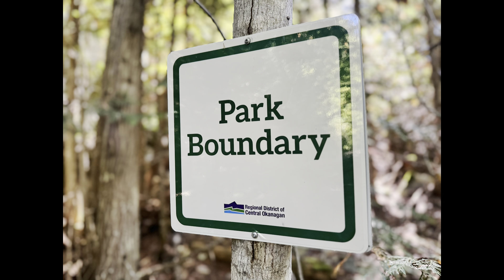Happy Place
Took Oliver, Willow & Jake to KLO Creek but we couldn’t go as far because it was too long for sweet little Jake.